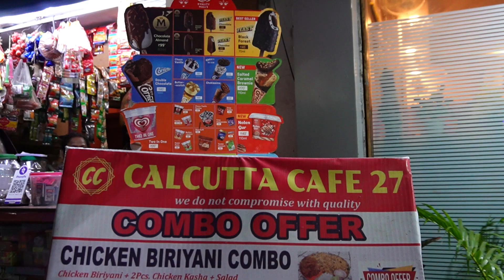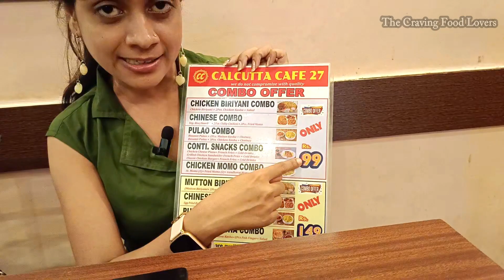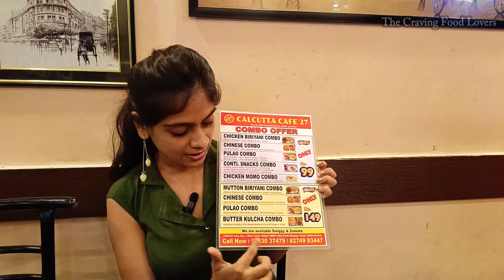এত কিছু মাত্র ₹99 অবিশ্বাস্য Offer | Kolkata Affordable Shareable Combos | Calcutta Cafe 27 Patuli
এত কিছু মাত্র ₹99 অবিশ্বাস্য Offer | Most Affordable Shareable Combos | Calcutta Cafe 27 in Kolkata

This is our vlog 136 vlog, so guys we'll hope you enjoy this video,

Calcutta Cafe 27
Address:  1/359, 94, Baishnabghata Patuli Township, Block J, J-BLOCK, Patuli, Kolkata, West Bengal 700094

Food details -
on video

Host - Amit & Preeti
Camera - Amit & Preeti
Edit - Amit